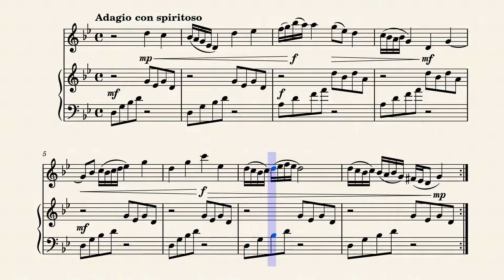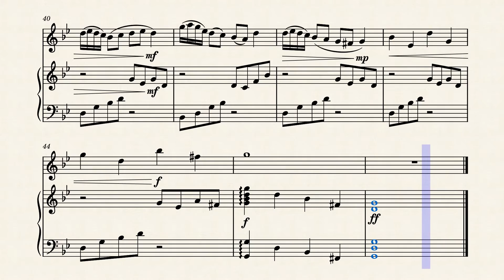Christmas Note 2022 - by HBosler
Christmas Note 2022, Adagio in g-minor. This is a note for a work for Christmas. The instruments can change such as for violin and piano. Of course, right now it is for the oboe and harp. And I may add a couple of other sections. I always do something for Christmas. However, usually for classical guitar.

If you like the free sheet music, please consider donating a dollar, a euro, or a pound to my feline kennel/sanctuary and studio.